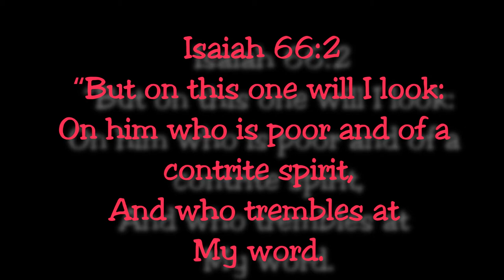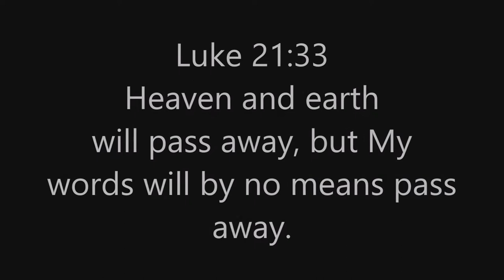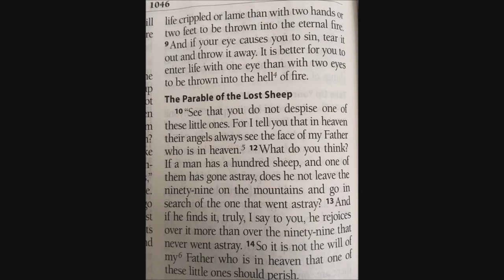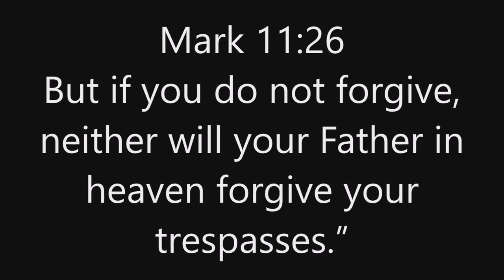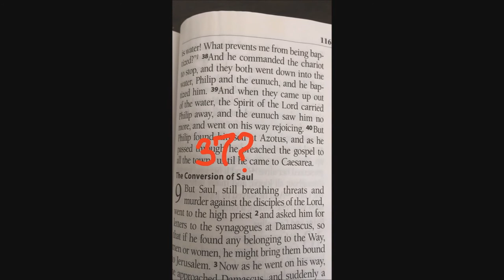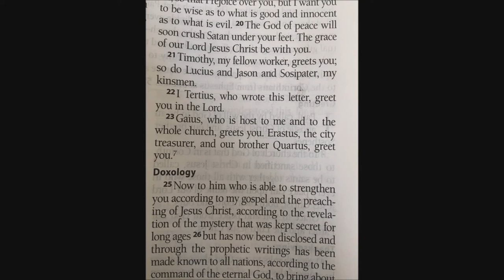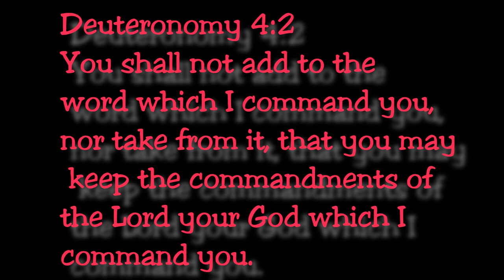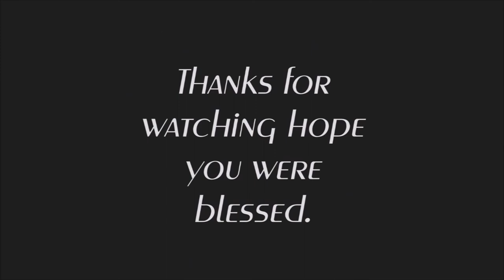“Has God indeed said, -Satan's attack on the Bible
How important is God's word for us? let's read this verse-Romans 10:17 So then faith comes by hearing, and hearing by the word of God.
It teaches faith comes through the hearing of God's word and also- 2 Timothy 3:15 and that from childhood you have known the Holy Scriptures, which are able to make you wise for salvation through faith which is in Christ Jesus.
But these verses which makes one
wise for salvation are slowly being taken away from us.
I expect the attack is going to come from those who hold on to the the Egyptian copies the Alexandrian text. Which I call the (Suspect Text) I'm aware of the King James controversy so avoid asking me that LOL! Is Youtube and Google your source? Use them consistently. I always followed the majority, but guys let's weigh both sides and follow the facts. You have been told one side of the argument and how to defend it, before you even get to learn the other side. I was born in the Era of many translation and I thought it was the norm because it was allowed. People are saying this is a big accusation and Its serious. No! taking verses from the Bible is even more serious, read the scripture in the end of the Video. We follow these Great teachers thinking they can't ever be wrong, but they can! There ego's can blind them and make them to puffed up. Do you truly know where these text came from? Do you know Westcott and Hort? Have you read there diaries? The questions goes on and on, The great reformer wouldn't have not accepted these manuscript. These Manuscript so happens to show up into the stage of history and randomly and in the end of times in the last days. This is why the christian doubt the scriptures, and give ammo for the enemy of the cross and those who are all anti -Christ, even for the muslims too say it's unreliable. Brethren I type in love and concern according to this matter.

Ill post more Links soon!